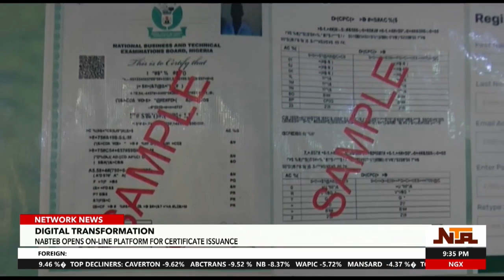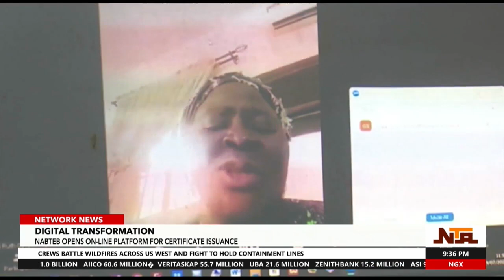NABTEB Launches Digital Certificate Platform